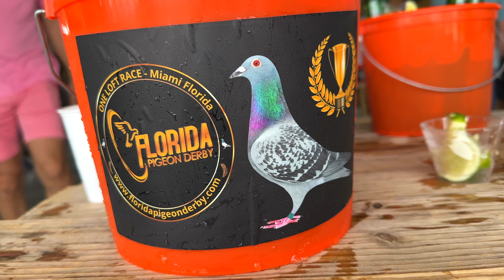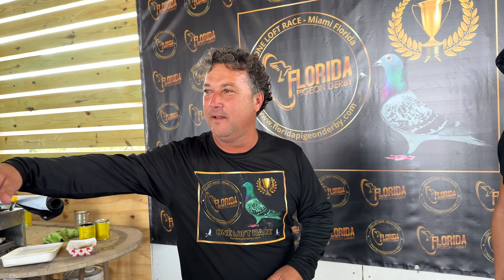Race 3 - 250 Miles Florida Pigeon Derby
Good evening Breeders,
We had a very good 250 Mile Race, today we started to road train the birds again and get them ready for the Final, as of now we are looking to do the Final Race this coming Sunday February 5th (weather permitting) everyone is invited and welcome to come join us for a big party.

Thank you again for all the support, it's been an amazing year.

RACE 3 VIDEO (Hope you enjoy it)